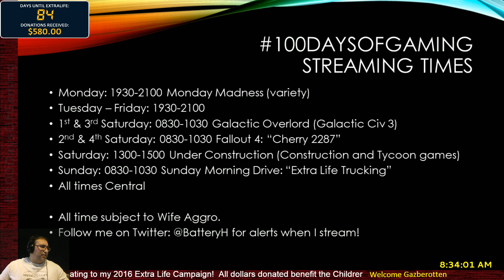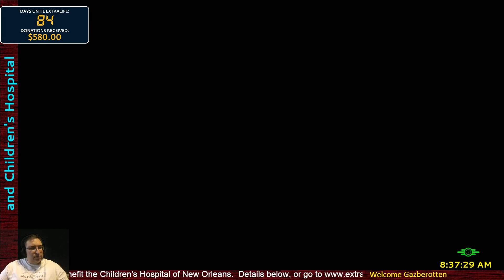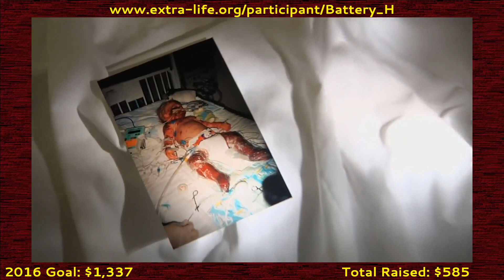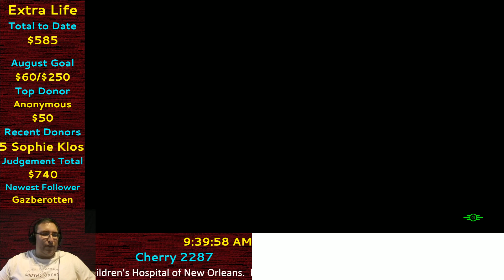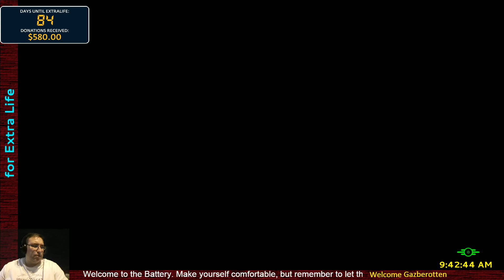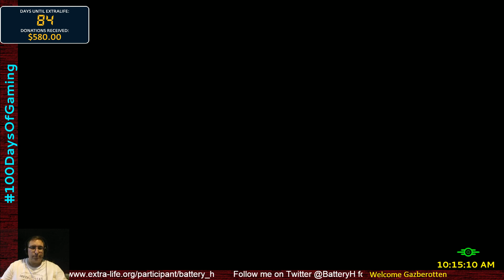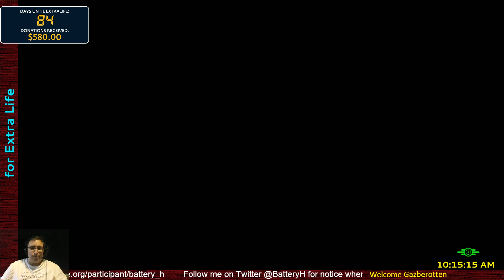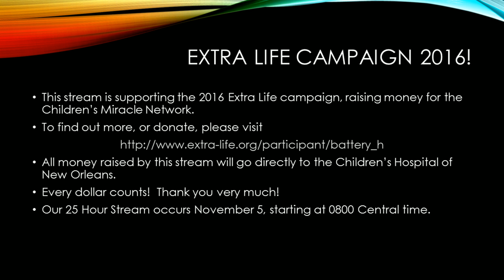Cherry 2287 – Fallout 4: 100DaysOfGaming – Day 17 for EXTRALIFE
Day 17 of 100DaysOfGaming supporting Extra Life and Children’s Hospital of New Orleans.
If Cherry is going to find her son, she must first find a detective that can help.  Except, he’s being held by a local gang…